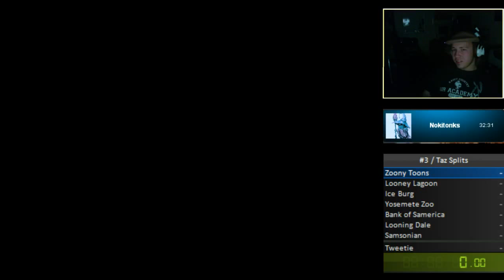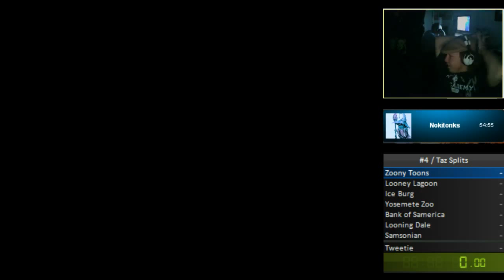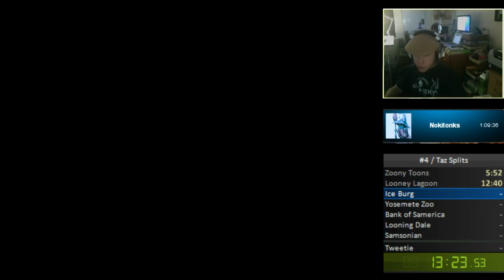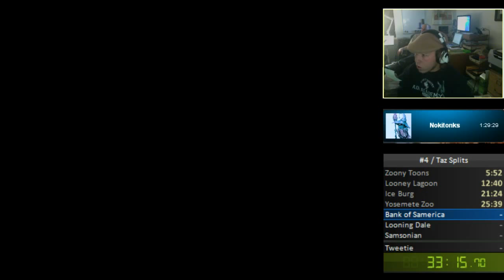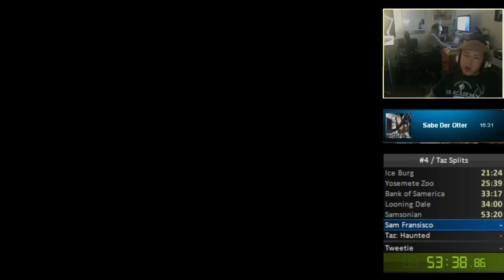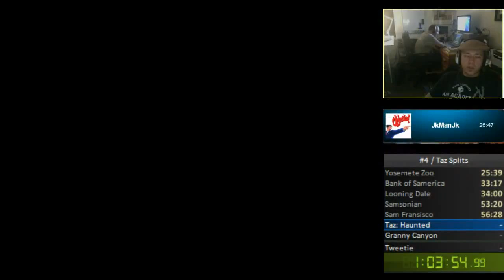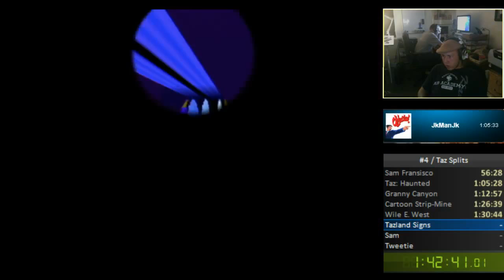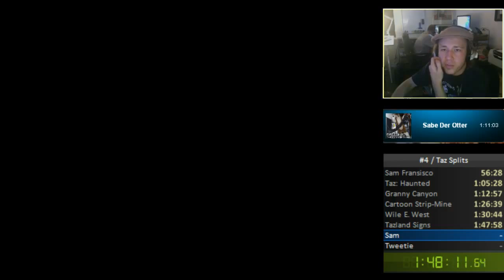SpeedRun of Taz: Wanted 1:54:41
Run of Taz: Wanted 1:54:41
Recorded on 12/12/2012